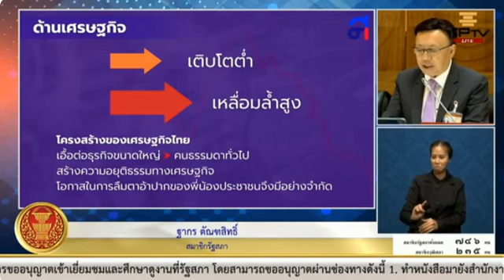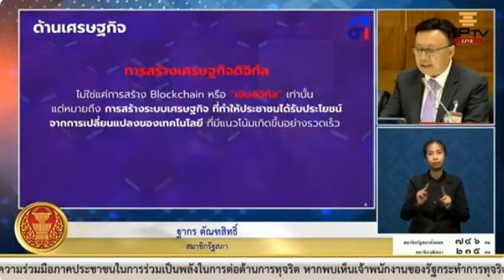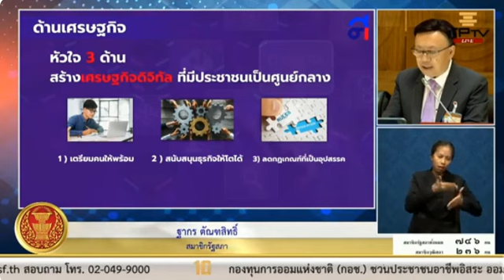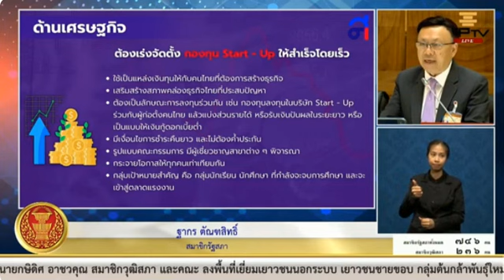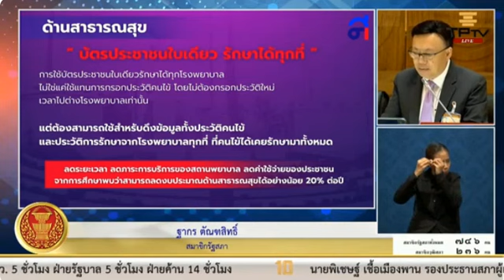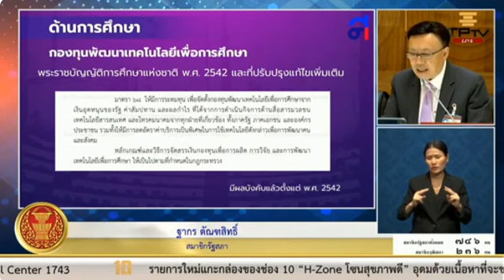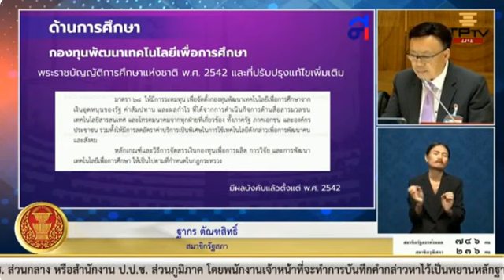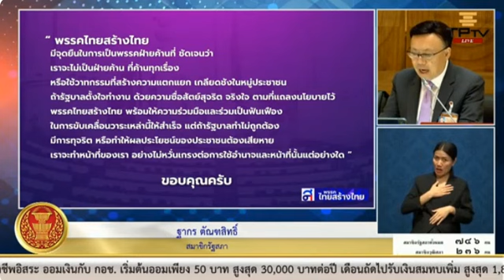ฐากร ตันฑะสิทธิ์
🔴ประชุมร่วมกันของรัฐสภา ครั้งที่ 5 เป็นพิเศษ
🔴วันจันทร์ที่ 11-12 กันยายน พ.ศ. 2566
🔴คณะรัฐมนตรีแถลงนโยบายต่อรัฐสภา ตามมาตรา 162 ของรัฐธรรมนูญแห่งราชอาณาจักรไทย